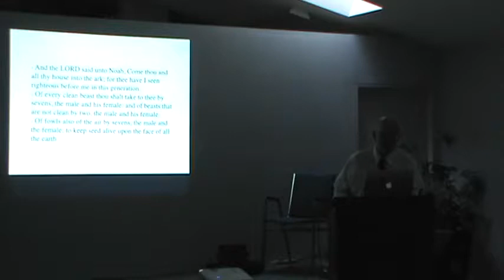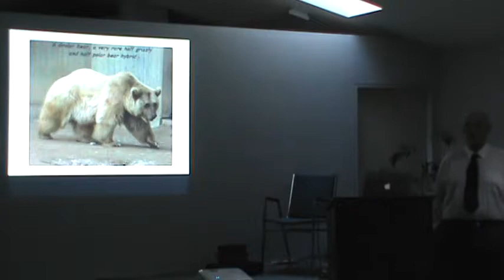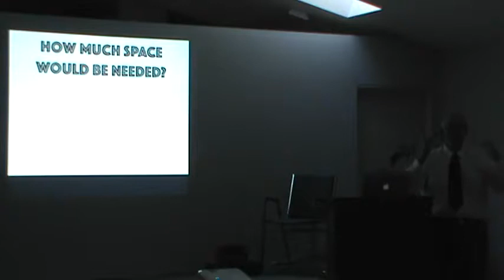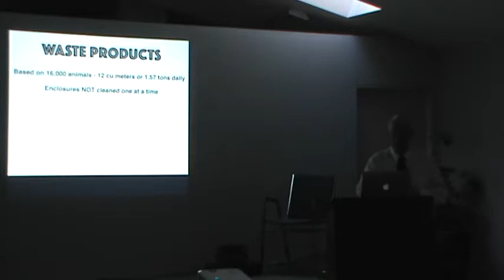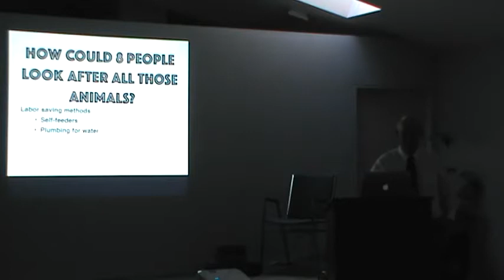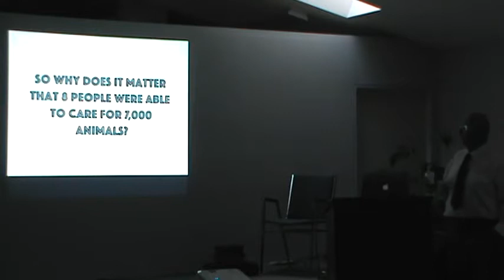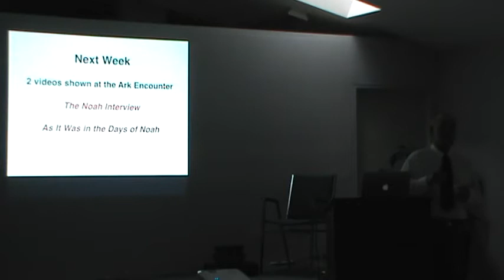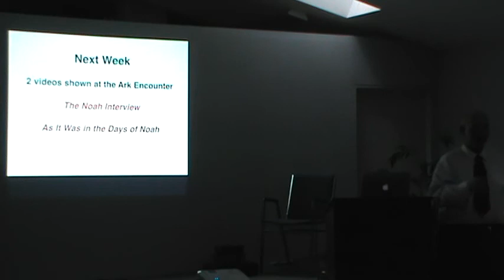Noah's Ark - Part 2 - Ted Walczak